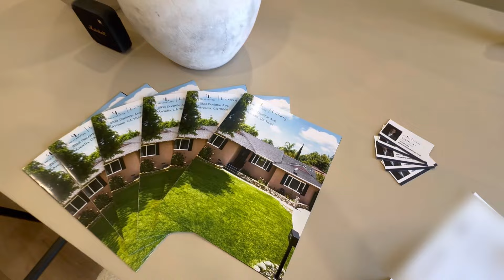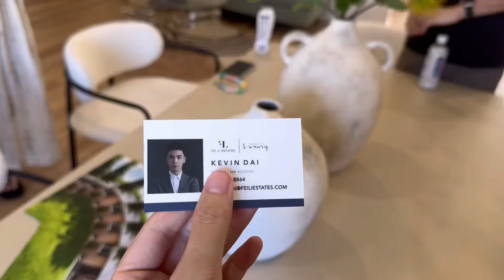洛杉矶探班看房vlog｜😊今天我们在亚凯迪亚Arcadia，190万预算的实打实学区房你爱了吗？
大家好呀，我是你们爱看房滴local foodie，我叫“大秉”或者Bingwen🙂，尔湾Keller Williams销冠李斐团队成员～洛杉矶地产经纪
今天呢我和我同事Kevin及Evelyn在洛杉矶著名华人区-亚凯迪亚Arcadia进行一个Open House。希望这个视频能帮到大家了解亚凯迪亚地产的一个大致行情。今天就跟这我的镜头一起来探下房吧。需要买房卖房的朋友，欢迎联系我们团队哟😊👍

⤵️大家可以在以下平台找到我😊：

🌍微信WeChat: dabingbc
🍠小红书Xiaohongshu: 大秉

*看房内容是从1:24开始🙌，之前是片头的自我介绍

有什么问题欢迎随时connect🙂，我们下期见！Until next time, See ya😁!